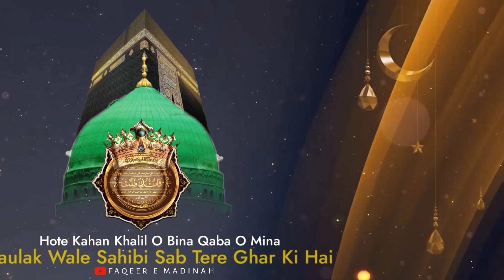new eid mubarak status || bakra eid status || eid ul adha whatsapp status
new eid mubarak status || Eid Status || bakra eid status || eid ul adha whatsapp status, Topic Covers:

eid ul adha status 2022
eid ul adha mubarak
eid ul adha coming soon status
bakra eid mubarak status
eid ul adha status video
eid mubarak whatsapp status video
eid ul adha status coming soon
cute eid mubarak status
chand mubarak status
eid ka chand mubark status 2022